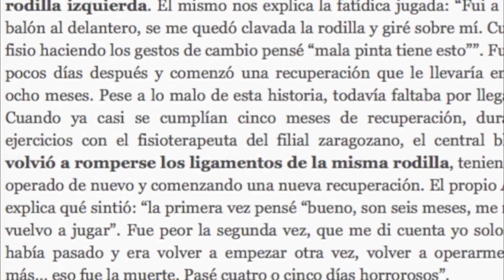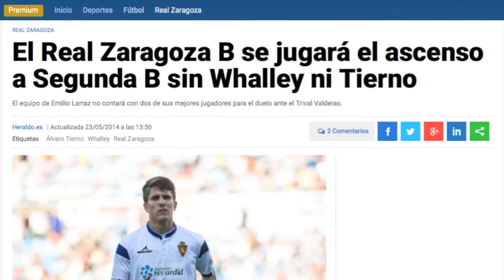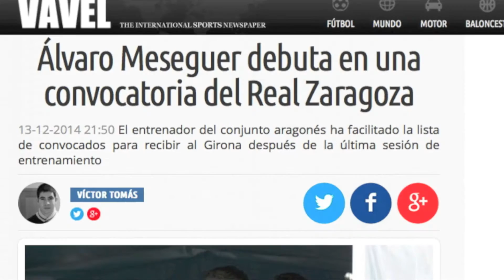Recuperación LCA Álvaro Meseguer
En este vídeo se documenta el proceso de recuperación de Álvaro Meseguer, jugador del Real Zaragoza B que, tras sufrir dos roturas del ligamento cruzado anterior de la rodilla izquierda, culmina la temporada 2013/2014 con el ascenso del equipo a 2ª B.

Vídeo: Aragón TV

Narración: Aragón Radio (Daniel Orte)